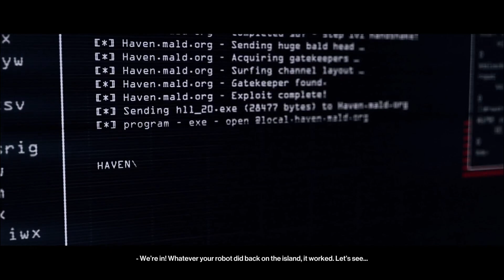Hitman 2 - The Last Resort Mission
Hitman 2 is a stealth video game developed by IO Interactive and published by Warner Bros. Interactive Entertainment for Microsoft Windows, PlayStation 4, Xbox One, and Stadia on 13 November 2018.
Project Pineapple review :
One of the best games in the Hitman series , this 2nd Chapter to the World of Assassination trilogy is very cool and has all the awesome traits which Agent 47 can do..Kudos to the IOI developers to make a wonderful game. Rating - 9.5/10